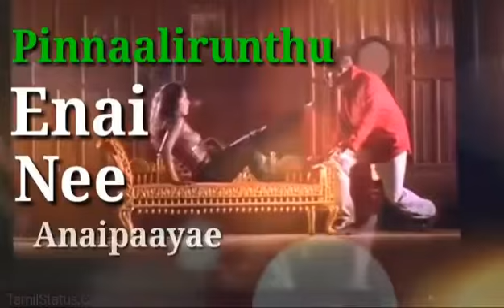vasigara_thinam nee_madhavan_ree_whatsapp status